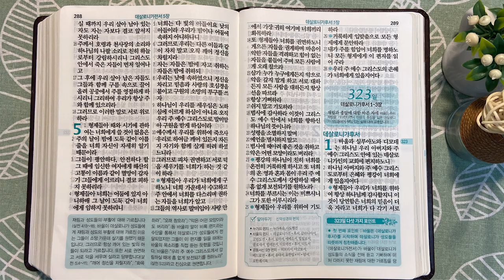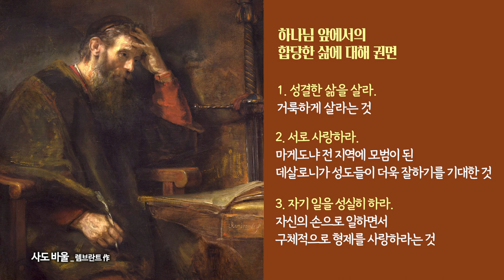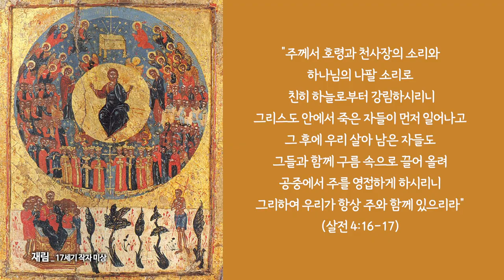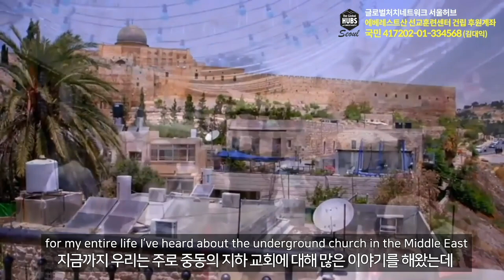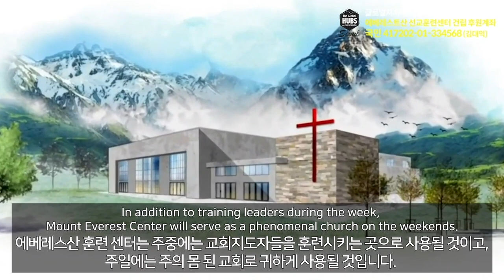하나님의 마음을 담은 바울의 권면 | 통독성경 322일 | 데살로니가전서 1-5장 | 통박사 조병호의 1년1독 성경통독 | 성경지리와 역사를 통으로